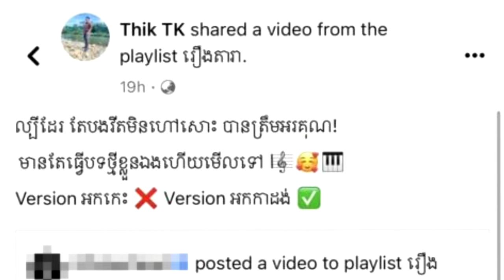ម៉េចចឹង! ម្ចាស់អកកាដង់ ដែលធ្វើបទ «How about now» បោះសម្តីយ៉ាងឡូយទៅកាន់លោកជី ដេវីត ហ្វេនតបផាំងៗ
សូមអធ្យាស្រ័យ

ចំពោះការមិនបានតប ខំមិនបានគ្រប់គ្នា

Ms Socheata